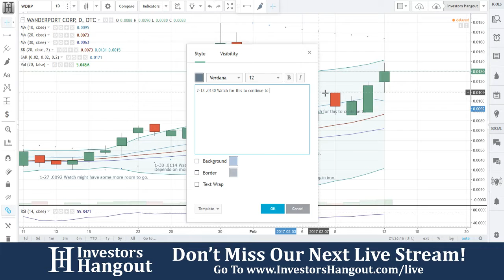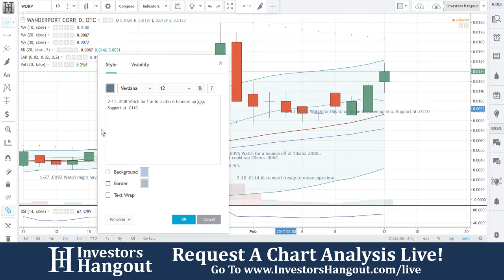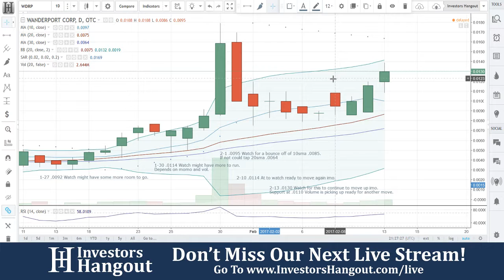WDRP Stock Live Analysis 02-13-2017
WDRP Stock Analysis (Wanderport Corp) as of 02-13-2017. $WDRP stock chart analysis along with the current stock price, filings, financials, news and a brief description of the company.